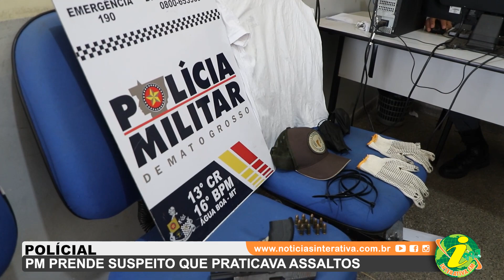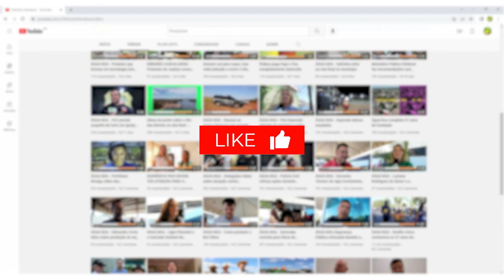ÁGUA BOA - PM prende suspeito que praticava assaltos